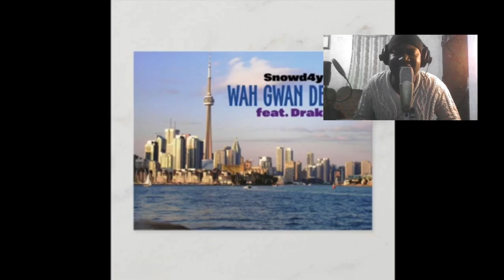VI the Law reacts to Snowd4y - Wah Gwan Delilah (feat. Drake) (REACTION)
Can't believe this real lol